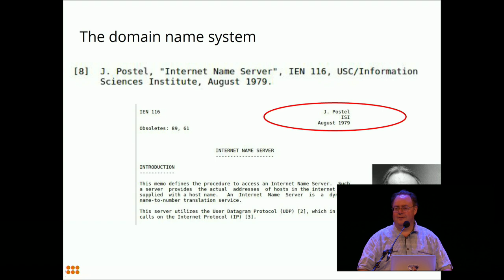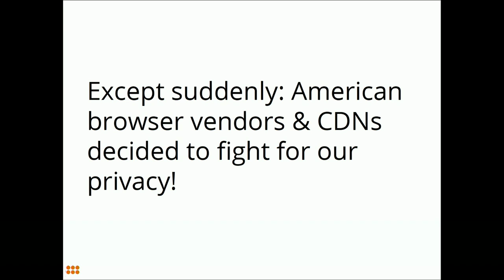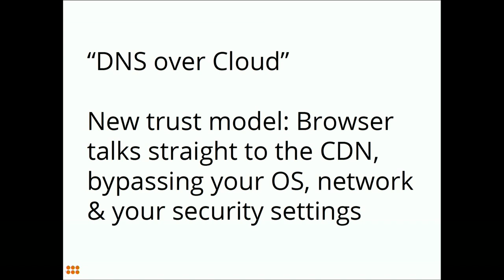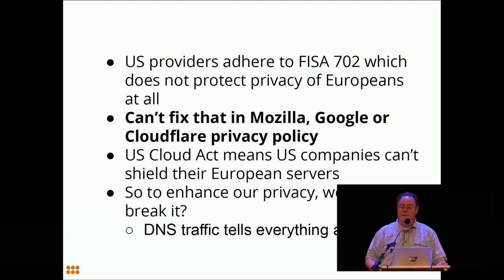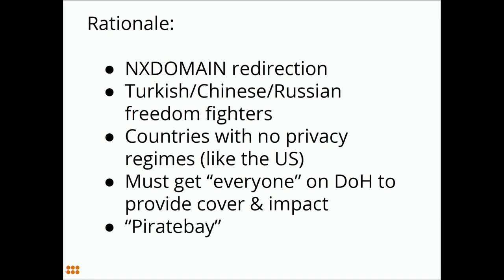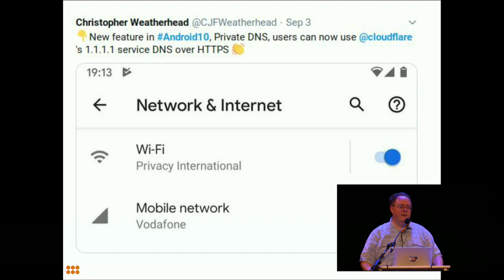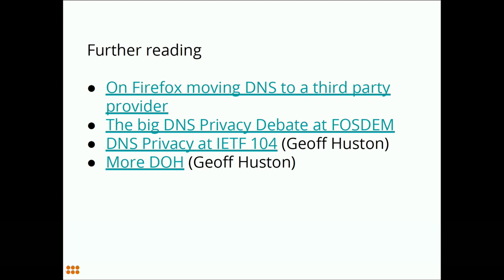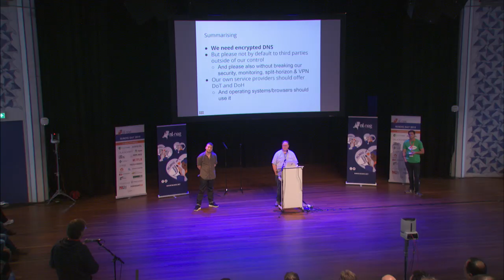NLNOG 2019 - DNS over HTTPS considerations - Bert Hubert